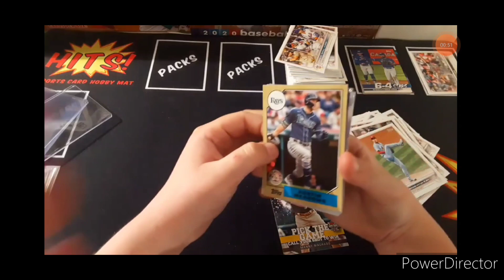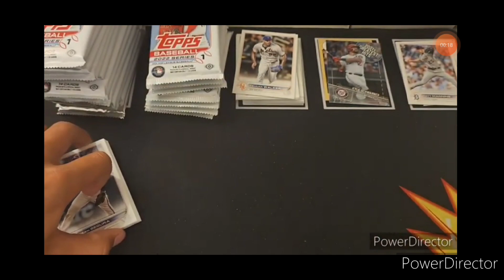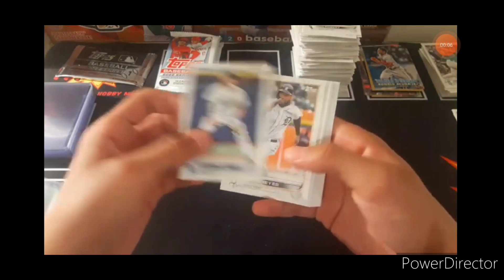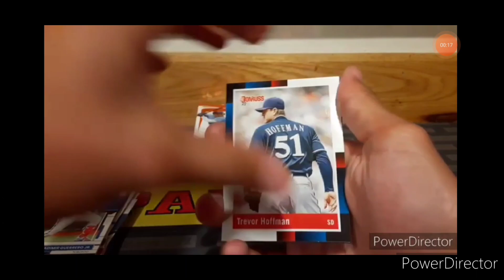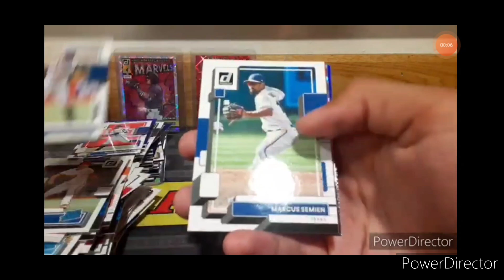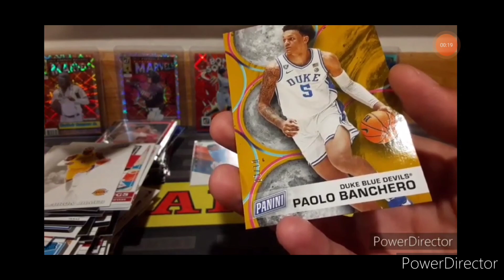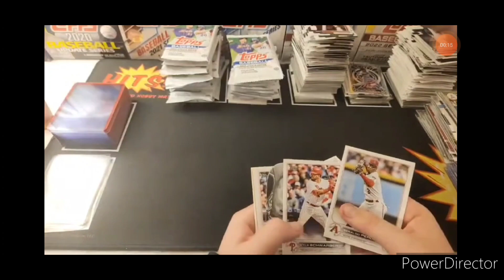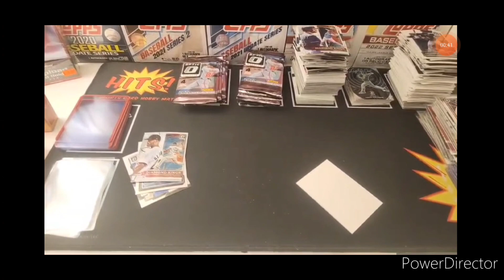The Top 10 Best Pulls Of 2022!!!